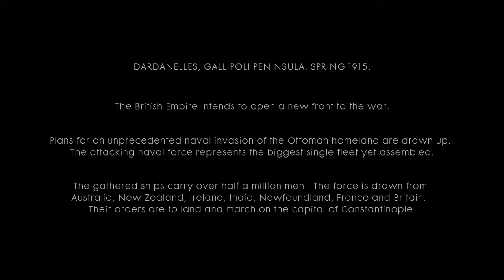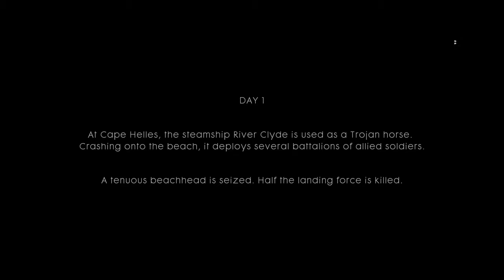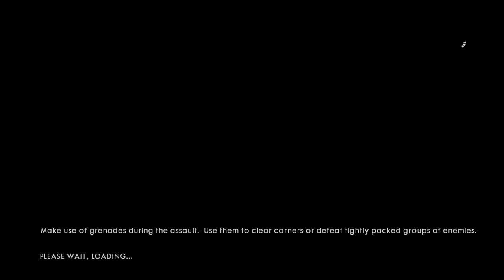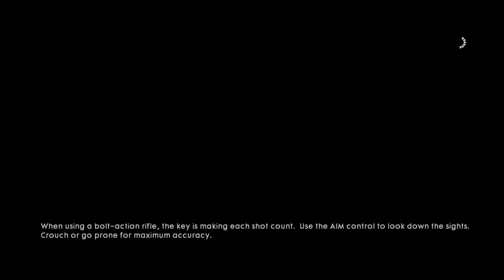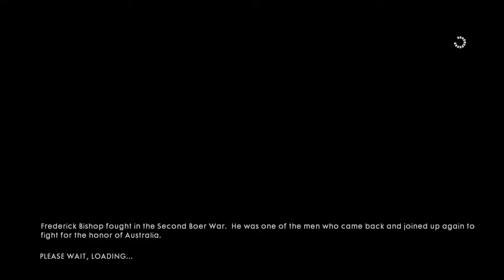Battlefield™ 1 GAMEPLAY pt.19 (PS4)